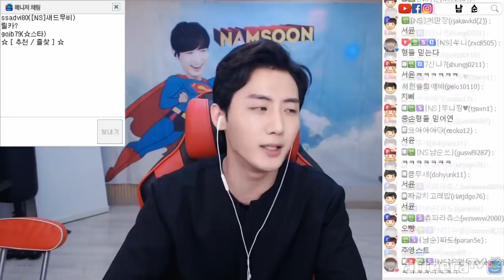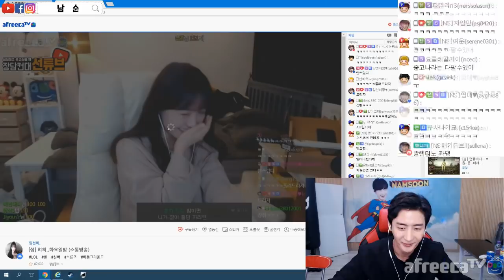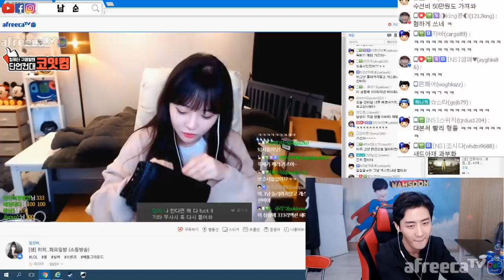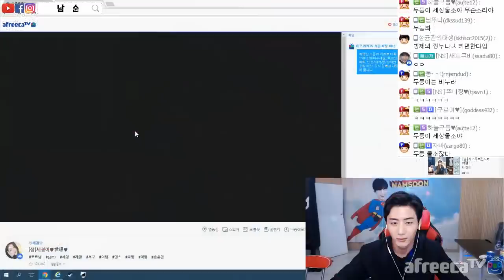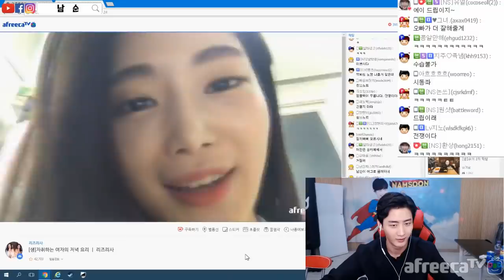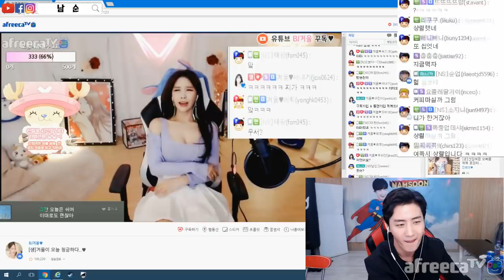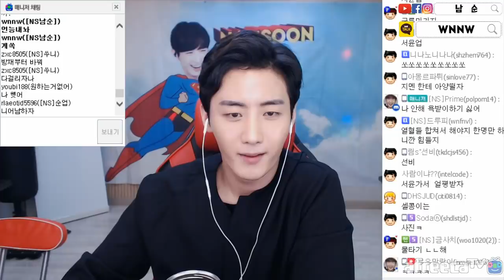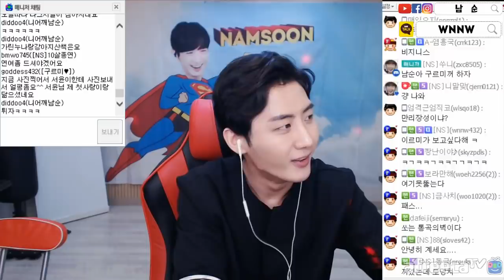선비야..내가 사준 명품백 돌려줘ㅎㅎ